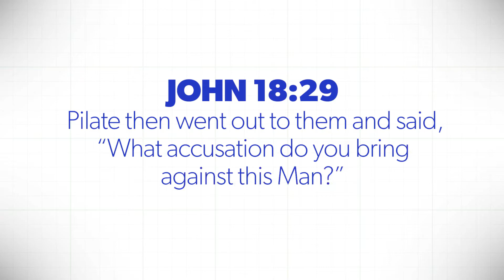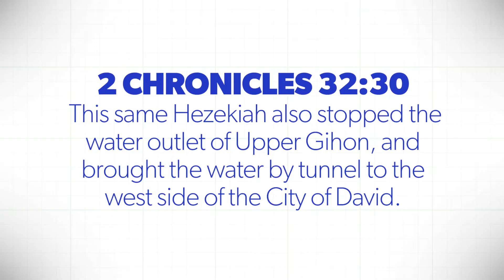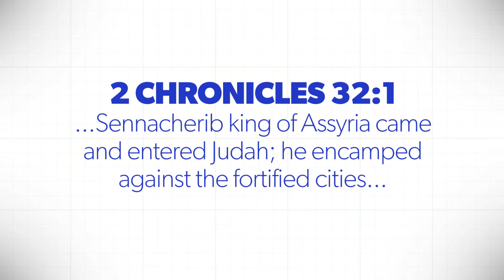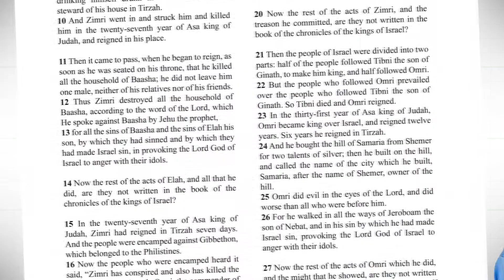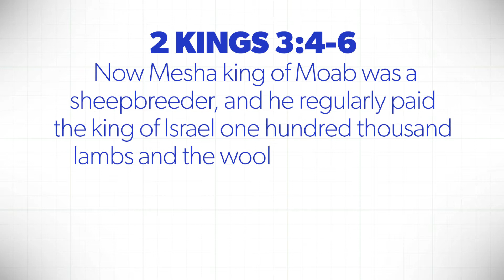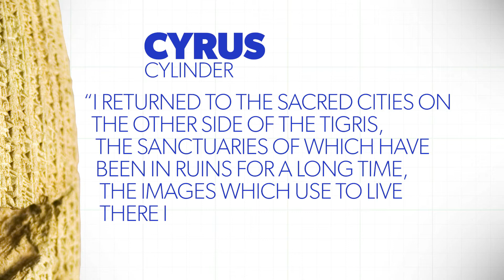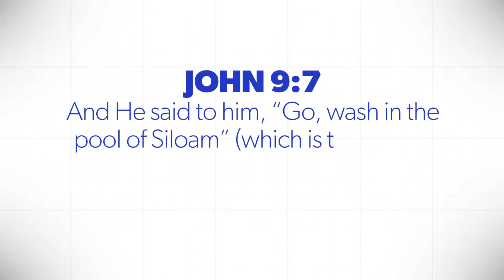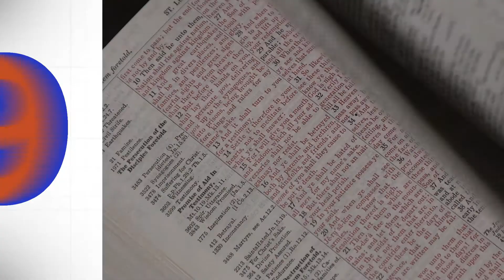9 Discoveries that Confirm the Bible | Proof for God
The Bible is the most historically accurate book ever penned. Hundreds of ancient discoveries verify its accuracy. In this video lesson, Kyle Butt presents nine of the discoveries that prove the Bible’s validity and divine nature.